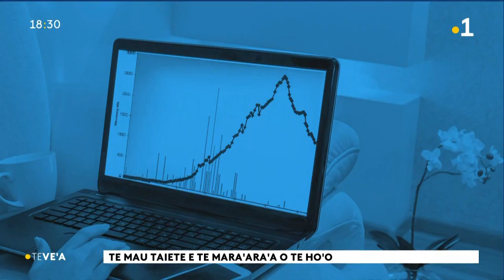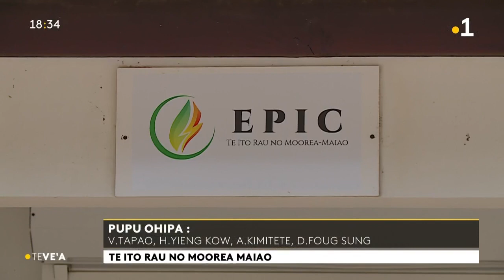Le vea du vendredi 10 fev 2023